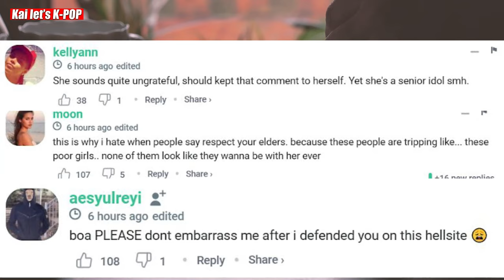How BoA's comments on disappointing GOT The Beat MV views spark mixed reactions from fans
How BoA's comments on disappointing GOT The Beat MV views spark mixed reactions from fans : Stamp On It, the debut album from SM Entertainment band GOT the Beat, was just published on January 16. BoA, Taeyeon and Hyoyeon from Girls' Generation, Seulgi and Wendy from Red Velvet, Karina and Winter from aespa, and Taeyeon and Hyoyeon from Girls' Generation make up the group's line-up. Many fans have stated that they would have liked SM Entertainment to focus more on the original groups that the members are from than the GOT the Beat project, which has led some people to be shocked by the responses to the group's music, which have been at best lukewarm. In fact, at the time of this writing, the mini-album has only made around 87,000 sales, far less than the most recent albums released by Girls’ Generation, Red Velvet, or aespa. The music video for "Stamp On It" hasn't even surpassed five million views in the five days after it was published, which is a rather low number.